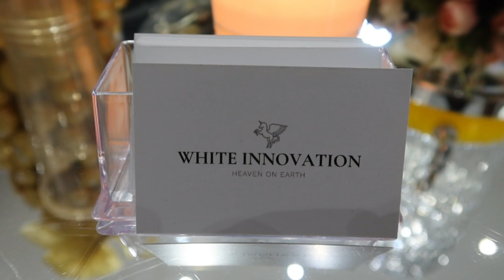ME & JAS TAKE A TRIP TO GET A FACIAL VLOG!! WHITE INNOVATION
ME & JAS TAKES A TRIP TO GET A FACIAL VLOG!! WHITE INNOVATION